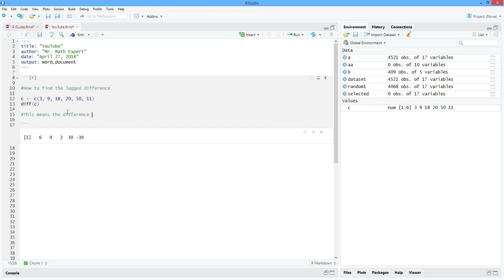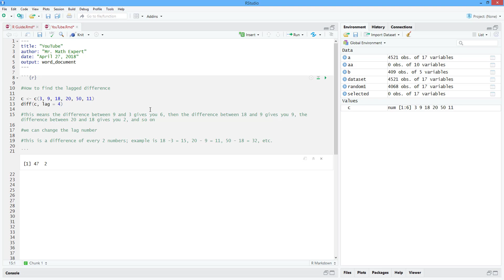How to Calculate the Lagged Difference in R. [HD]